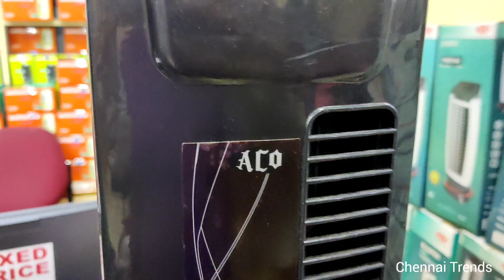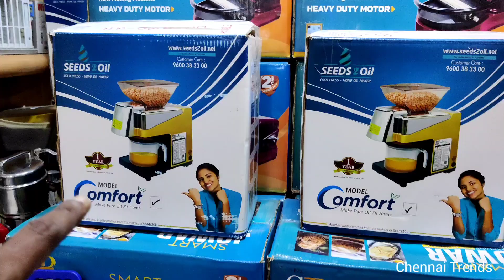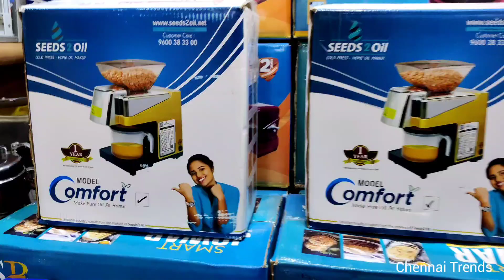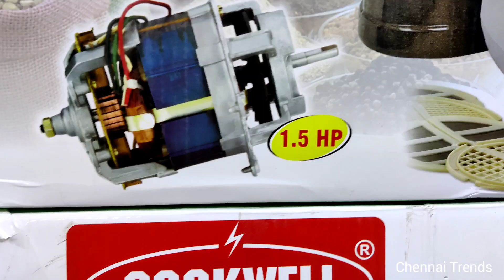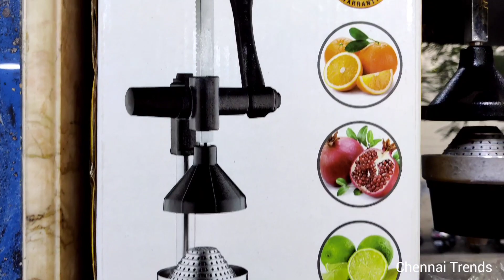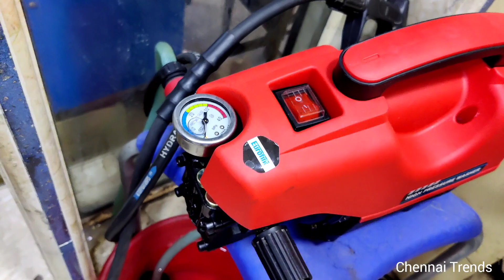வித்தியாசமான வீட்டு உபயோகப் பொருட்கள் வேறு எங்கும் கிடைக்காத விலையில் / G Mark /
G MART Address :
                 14,kuppusami complex Raja Bather Street(Backside of NAIDU HALL, near to RATHNA FAN HOUSE, Pondy Bazaar, T. Nagar, Chennai, Tamil Nadu 600017

Shop Number:
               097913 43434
Shop Location:
             G Mark Home Appliances